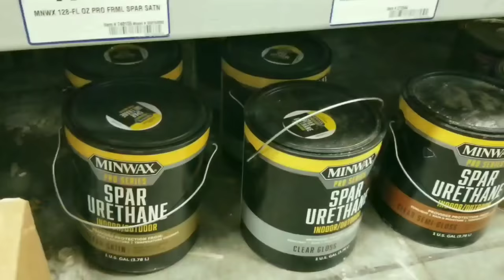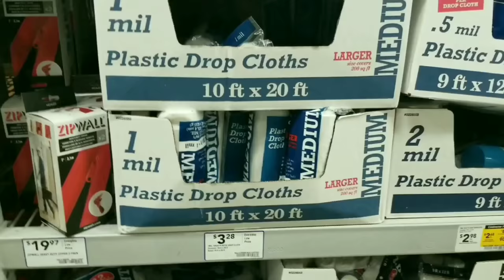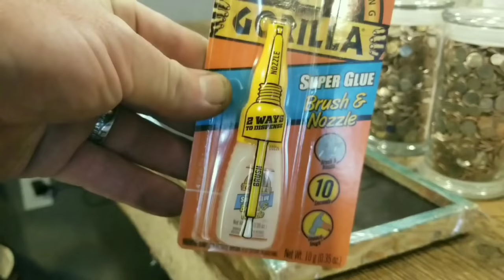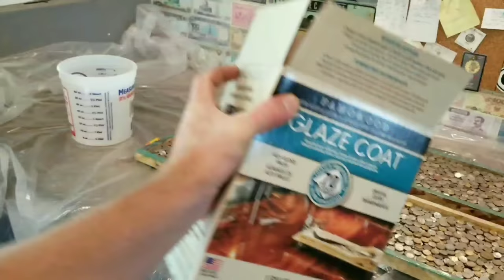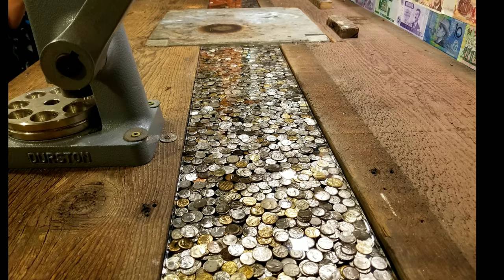Making a Pour Epoxy Insert for my Desk with Coin Centers